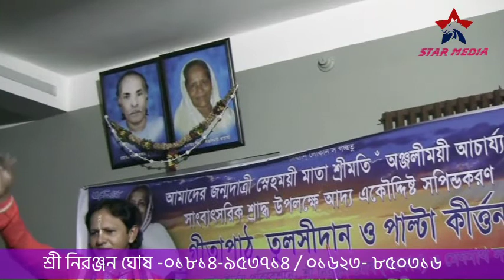অসাধারণ পাল্টা সংকীর্তন ♦️রাম ও রাবণ। ৩য় পর্ব ১ম অংশ। গায়ক নিরঞ্জন ঘোষ